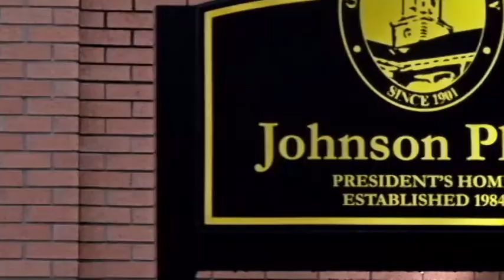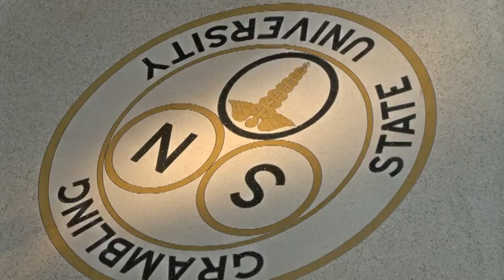President Rick Gallot's Accomplishments from 2016 - 2017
We're Highlighting GSU President Gallot's First Year Accomplishments